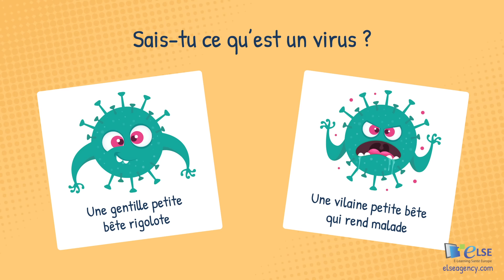Covid le virus, le coronavirus : le dessin animé qui prépare les enfants au déconfinement !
Covid le virus est là pour raconter aux enfants son histoire !

C'est maintenant, au moment du déconfinement, que les enfants ont le plus besoin d'informations adaptées. En effet, le retour à la sociabilisation impose l'adoption des gestes barrières et entraîne de nombreuses questions chez les enfants, suite aux échanges qu'ils ont avec leurs camarades.

Dans ce dessin animé d'environ 5 minutes, les enfants se laisseront guider par le "Covid le Virus, le coronavirus". Il leur racontera ce qu'est un virus, leur expliquera comment il peut venir chez eux, leur dire pourquoi il faut se protéger et leur dévoilera les mesures barrières.